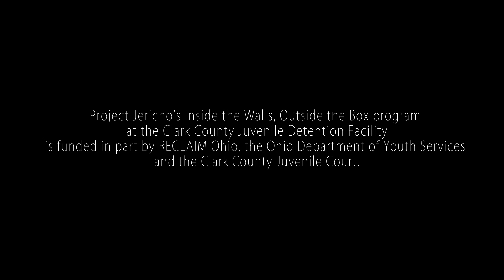Project Jericho's stART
Here's a look into the 2015 spring semester of Project Jericho's stART initiative. Youth from Keifer Academy, Springfield High School, and the Clark County Juvenile Detention Center enjoyed working with professional artists Andrew Hendrixson, Sherry Ringler, and Qarrianne Blayr (from Dayton Contemporary Dance Company).